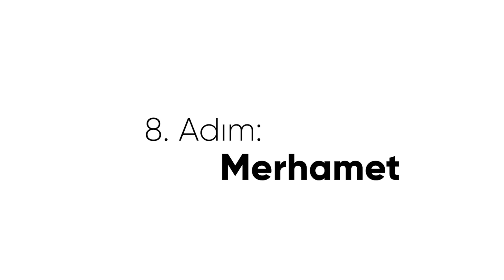Kendini Tanımanın 8 Adımı: 8. Merhamet I SoruYorum